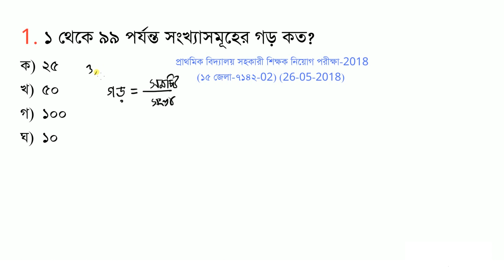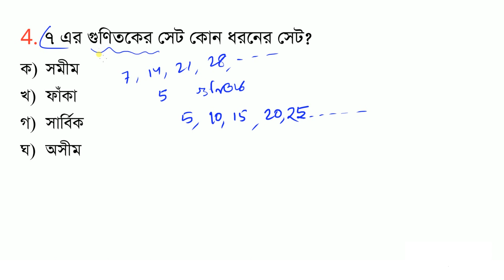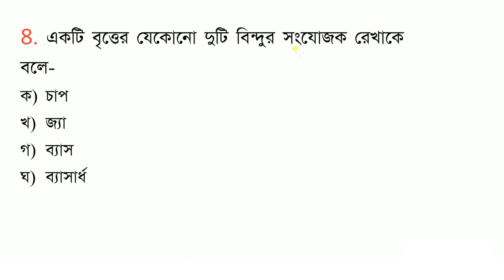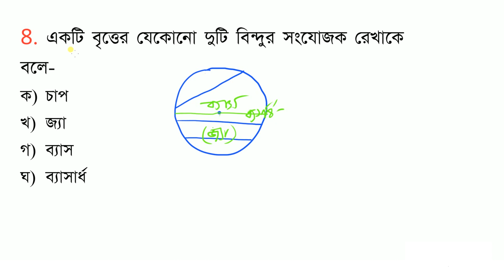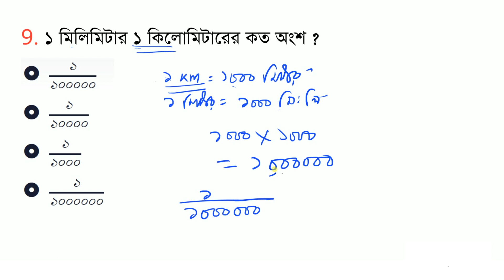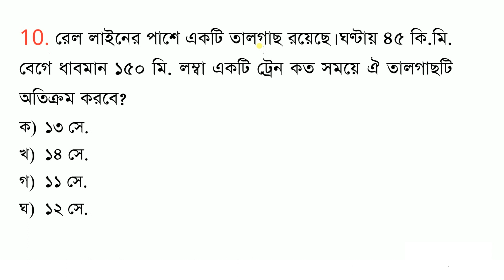প্রাথমিক বিদ্যালয় সহকারী শিক্ষক নিয়োগ পরীক্ষা 2018 || ১৫ জেলা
বর্গমূলের অংক,
math tricks,
maths tricks,
math tricks,
maths,
maths tricks,
vedic maths,
math,
maths shortcut,
maths shortcuts,
simplification shortcut,
maths shorts,
maths tricks shorts,
job math,
bcs math,
job math solution,
primary math,
bank math,
job math solution in bangla,
math majors,
Math Moja,
Sukumar Sen,
dolon Roy,
eassy math,
Shuvo sen,
Mottasin Pahlovi
10 minute school
10 minute school primary course
bcs math,
khairul's math,
adda247 maths,
nibondhon math,
math nibondhon,
math,
bcs math,
nibondhon exam math suggestion,
17th nibondhon preparation,
shikkhok nibondhon math question bank,
nibondhon suggestions,
nibondon,
17th nibondhon exam,
nibondhon suggestion,
nibondhon,
nibondhon math tricks,
ntrca math preparation,
math solution,
nibondhon math solution,
math question nibondhon,
nibondhon math suggestions,
nibondhon math preparation,

যোগাযোগ:
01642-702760